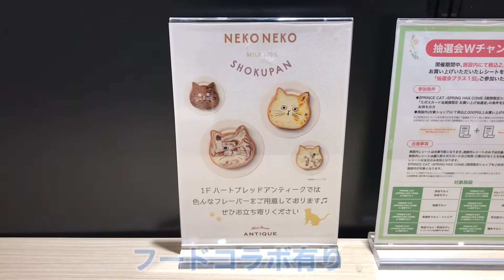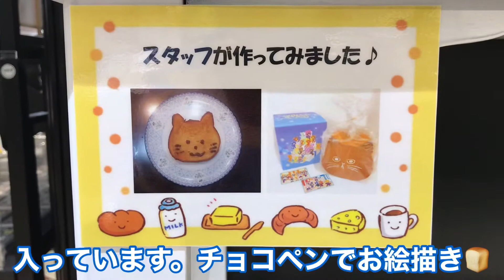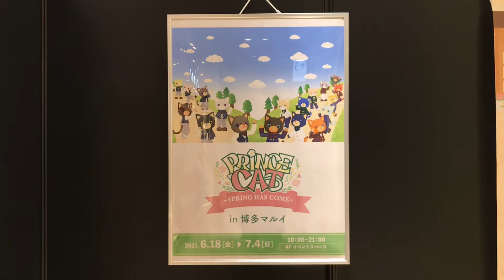PRINCE CAT -SPRING HAS COME-が博多マルイで開催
2021年6月18日(金)～7月4日(日)の期間、福岡市の博多マルイ4Fイベントスペースで「PRINCE CAT -SPRING HAS COME-」が開催されます。音楽がだいすきなおともだち「PRINCE CAT」の春のおはなしをイメージしたイベントです。キャラクターパネルのほか、フォトスポットではお持ちのPRINCE CATと撮影ができる背景を準備。抽選会なども実施されます。